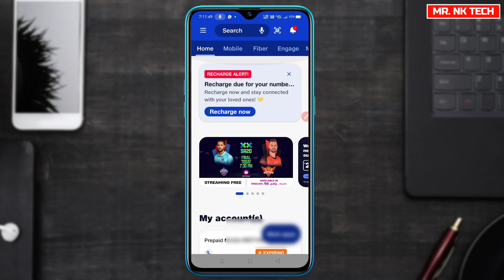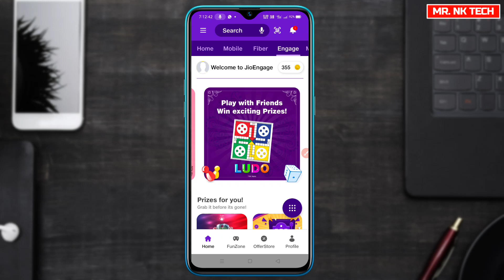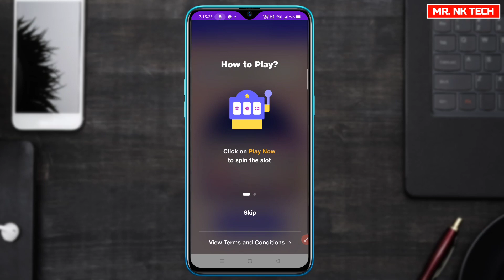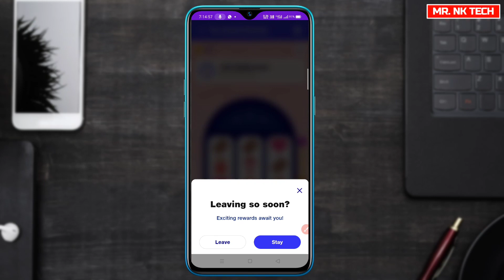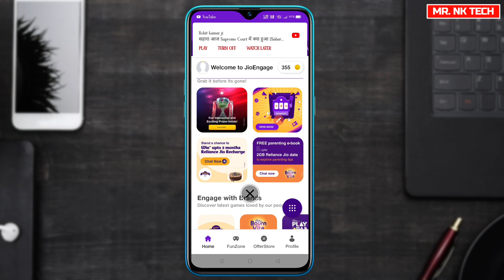Get 2GB Data Free | My Jio App Se Free Data Kaise Le | How To Get Free Data on Jio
Searching Keywords 🔍
my jio app se free data kaise paye
how to get free data on my jio
free jio data
get free jio data
jio free data 2023
my jio app free jio data offer
my jio app free data
jio me free data kaise le 2023